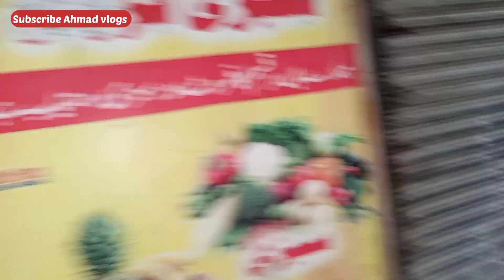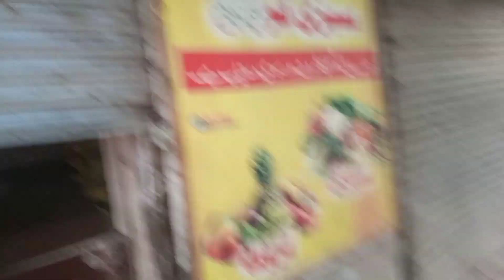Special guest Khawja Muhammad Asif | Welcome | Ahmad vlogs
Thanks!